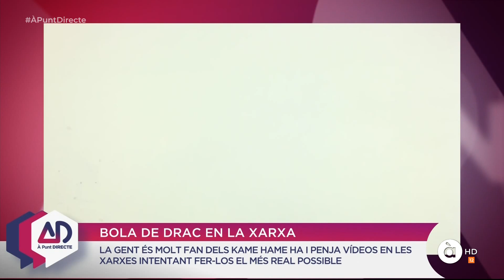Bola de Drac EN VALENCIÀ en À Punt Directe (6/2/2019)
Mari Giner (Goku), Francesc Fenollosa (Geni Tortuga) i Jaume Costa (cantant) recorden la versió valenciana de "Bola de Drac".